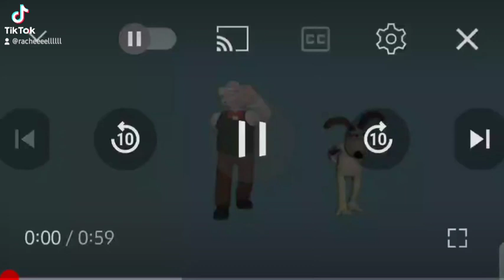18 June 2024